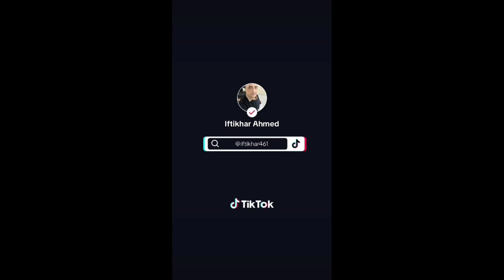Peshawari Namkeen gosht Recipe پشاوری نمکین گوشت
Peshawari Nameek Ghost recipe
پشاوری نمکین گوشت
کوئٹہ نمکین روش بنانے کا طریقہ